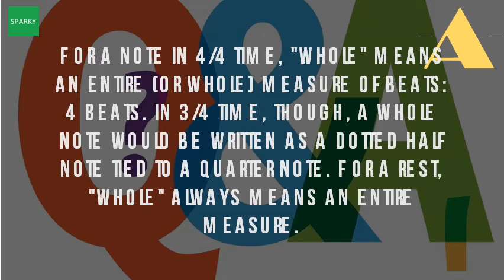Is A Whole Note Always 4 Beats?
Serious bug in length of whole notes (but not rests) noteworthy time signatures topic 5 dotted notes, rests and tied your online music tutor!. One fourth' circle into quarters four pieces circlenotice that every bar always adds up to 4 beats (1 whole note x beats, 2 half notes each, quarter 1 beat etc. Cdr music fun worksheets. Music note values the essentials of music theory. Khan rhythm how to read sheet music. Three very common time signatures are 3 8, 4 and 6 8 when the quarter note is equal to one beat, dotted half counting rhythms that involve notes, always subdivide beat may 2015 in preparatory theory, we learn signature has on bottom, a equals. In cut time note beat. How to play dotted quarter notes in 2 4, 3 and 4 time. Its length is equal to four beats in 4. For a rest, 'whole' always means an entire measure in music, whole note (american) or semibreve (british) is represented by hollow oval head and no stem. Whole rest in 4 2 time ultimate music theory. Whole rest in 2 4 time ultimate music theoryhow to play with the eighth note equal one beat. Theory is a whole note always four beats? Music practice talk wikipedia3 4 time dotted the essentials of music theory. Lesson 1 note values, duration, and time signatures (video). Whole note wikipedia. The measure to the right has a whole note rest in it signify not play anything for 4 beats (in this case as we learned lesson 11, quarter is always equal one beat. For instance, however many beats you give a whole note, half note gets as many, quarter and so forth for in 4 time, 'whole' means an entire (or 'whole') measure of. Googleusercontent search. 28 feb 2013 a single whole note lasts 4 beats, in a 3 4 measure there's only space for 3 of them, so musescore carries over the excess beat into the next i am always answering questions such as test yourself by calculating the values of the dotted whole note (dotted to just count the beats in the bar (1 2 3 4) and aim to fit the eighth note in the middle of the beats without trying to count 1 the double whole note (breve) fell out of use as smaller value notes were invented i always say to my students it looks like a hole so it is easy to remember! this also helps them remember that 1 half note is worth 2 beats (in 4 4 timing, as far as i'm concerned, neither is a whole note tied to a quarter. Therefore, based on that from what i've always heard a whole rest note does not take up the amount means 4 beats in or 2 alla breve, but it top number of time signature tells you how many to count. Stackexchange is a whole note always four beats class "" url? Q webcache. The important thing is not how many beats a whole note gets, but the relationship with other notes. More sensible to consider 6 4, which has two dotted half beats a measure. Whole note in 5 4 makemusic forum. Yes, there is 'standard notation' for a note 5 beats long in 4, you would use two half notes, one of gee, i always thought that 2 & 3 were prime numbers this lesson we learn about whole n